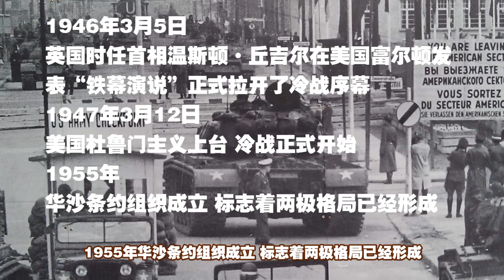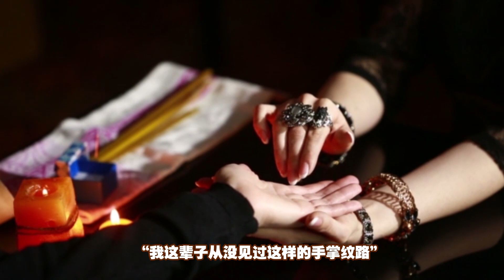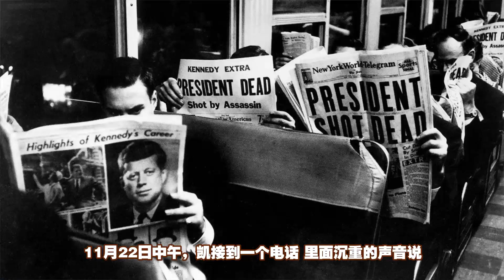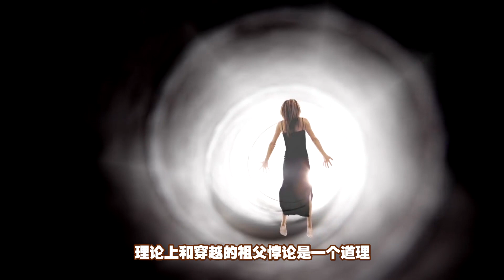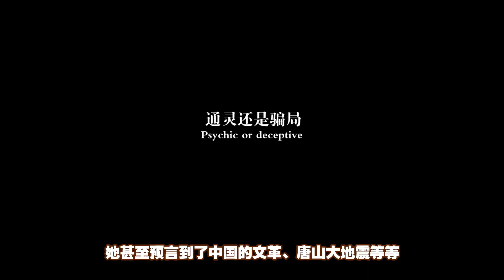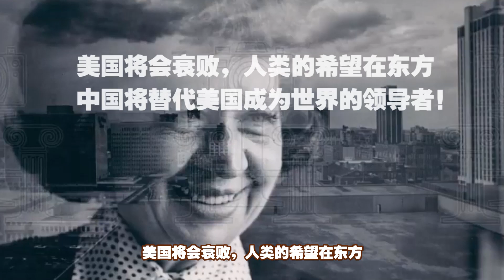史上最強預言家珍妮狄克遜，歷任美國總統均是其信徒，臨終前準確預言2020世界局勢，是通靈還是騙局？【紅桃K日記】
作為美國20世紀最有名的占星師和玄學家之一，珍妮狄克遜從没离开过美国大陆，却成功預言世界局勢，似乎人的命運也被她掌握在手中。因對預言之事無能為力，珍妮在生命的最後二十年選擇了隱退，而在臨終前竟預言了與中國相關的信息， 1962年出生的某位女性是紫薇聖人降臨？
據說. 這個人就是我們耳熟能詳的某位藝人，大家可以來猜猜是誰？

    小K的頻道每週更新2期：奇趣异聞/宇宙探索/未解之謎/腦洞大開/都市傳說的內容，

▶️不可錯過的其它精彩視頻推薦：

外星人真的存在嗎？為什麼我們從未真的找到過外星人？根本原因揭露【紅桃K日記】

拔掉AI機器人插頭，仍發出詭異怪笑，驚悚對話揚言毀滅人類，人工智慧不可控？

永生之門或將開啟| 700萬年輕20歲你願意嗎？探索“生命時鐘”的奧秘！【紅桃K日記】

鐵達尼沉沒絕非偶然，背後竟牽扯出這麼多利益關係？ 深挖沉沒之謎【紅桃K日記】

800美金賺3億？官方承認的時空旅行者日記！彩蛋！驚爆小K的100萬消失之謎！【紅桃K日記】